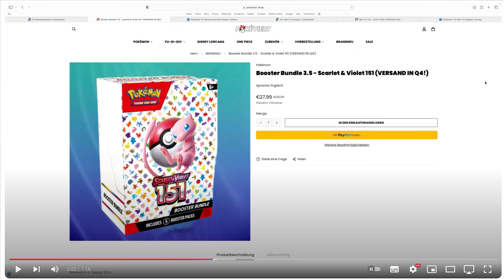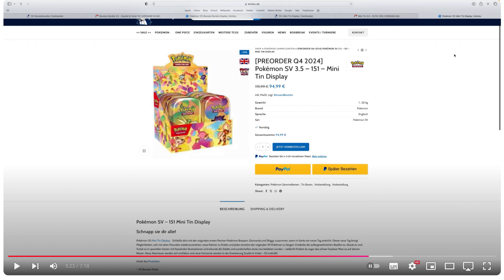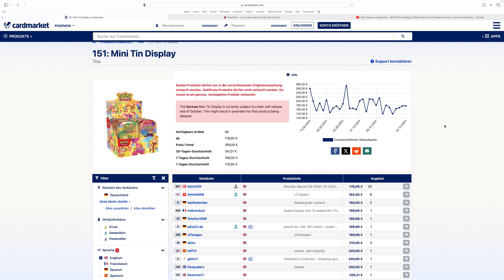Pokemon Investment - Jeder will Pokemon 151! Die Zeit der Schnäppchen ist vorbei oder doch nicht!?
Du interessierst Dich für Pokemon, One Piece und Dragon Ball Content, insbesondere für das sammeln & investieren in TCG Produkte?

*Dauerwerbesendung

IMPRESSUM:
Rafael Paul Ostrowski
Voedestr. 75a
58455 Witten